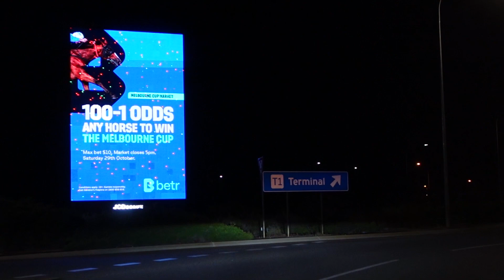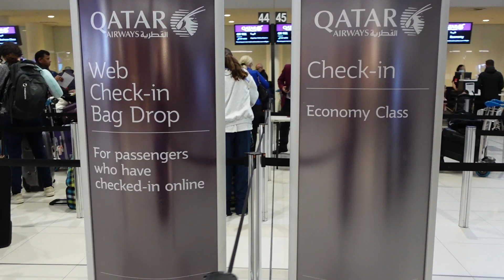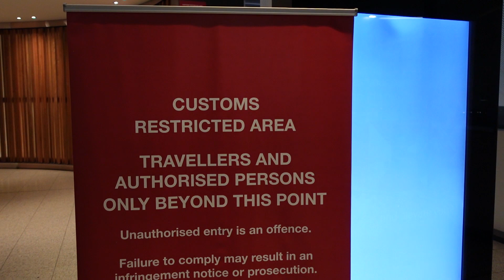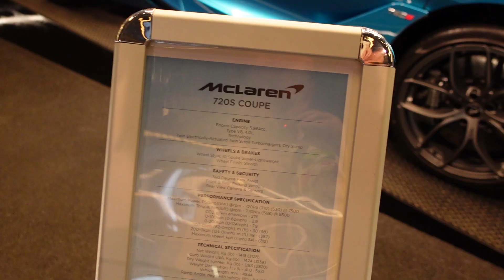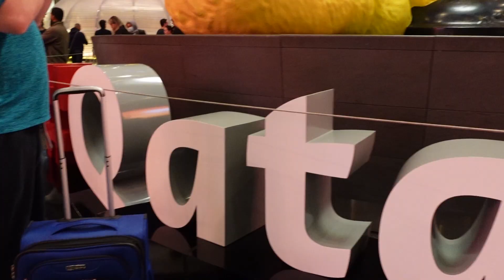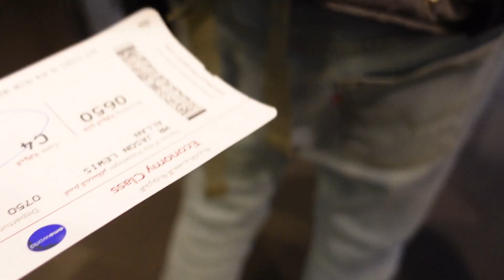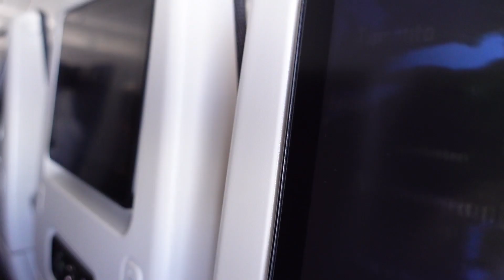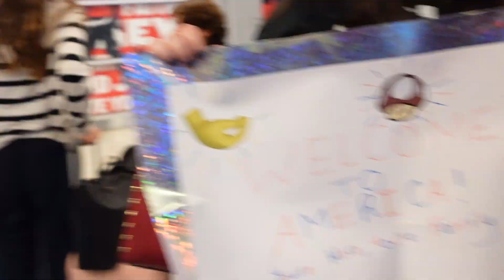Let The Journey Begin! | Jaysinn In The USA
Hello viewer, Welcome to Jaysinn616 Gaming! This is where I play games past, present and just about everything in between! Thanks for stopping by and I hope you enjoyed this video!

October 14th, 2022, I embark on a journey across the world to the land of the free, the US of A! After 5 years of content creation, I have made many connections through Twitch, YouTube and other social media platforms... it was time for those connections to come together!

Join me on my journey through New York City and the Kentucky Countryside! It's one hell of a ride!!